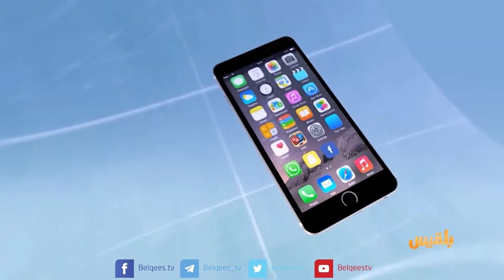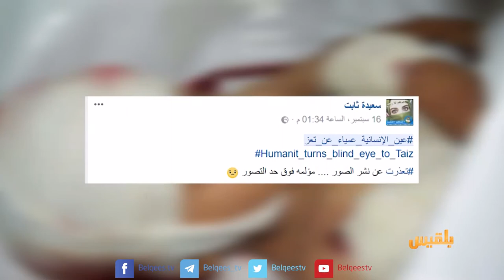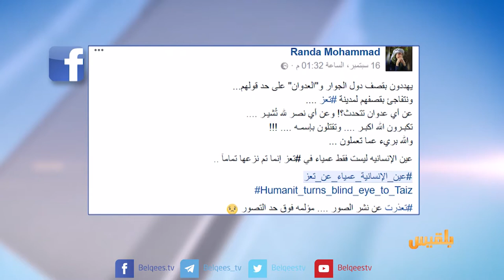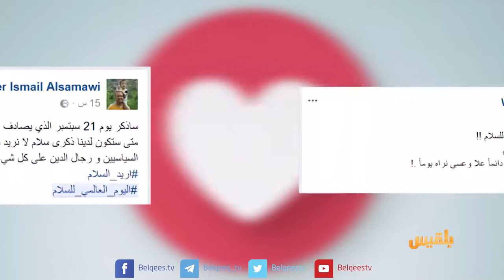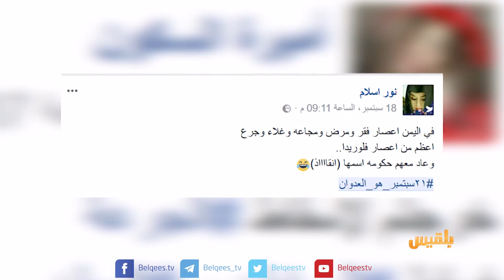كيبورد 3 | الحلقة الثانية والثلاثون | تقديم: أفنان توركر